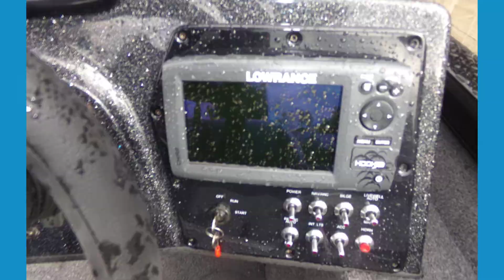2018 Lowe Boats METALLIC BLACK 1080p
TRI-COUNTY OUTDOOR SALES IS YOUR LOCAL LOWE BOAT DEALER HERE IN CHARLESTON SC
LOCATED AT 9797 HWY 78 LADSON SC 29456
ACROSS THE STREET FROM THE FAIR GROUNDS